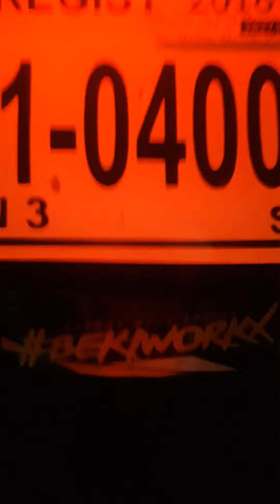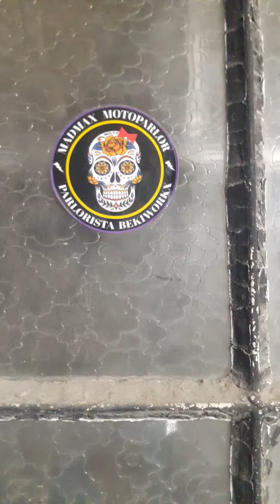Yamaha mio sporty lights set up